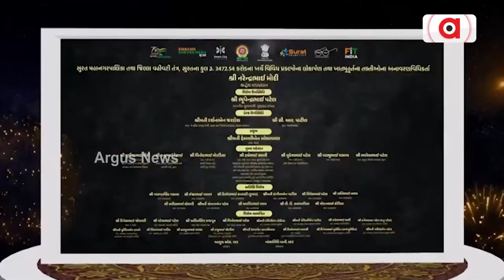ଗୁଜରାଟକୁ ମୋଦିଙ୍କ ପୂଜା ଉପହାର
ସୁରତ ସହରରୁ ଆହୁରି ବିକଶିତ କରିବାକୁ ଲକ୍ଷ୍ୟ
ପ୍ରଧାନମନ୍ତ୍ରୀ ନରେନ୍ଦ୍ର ମୋଦୀ ସୁରତରେ ୩,୪୦୦ କୋଟି ଟଙ୍କାର ବିଭିନ୍ନ ପ୍ରକଳ୍ପର ଶିଳାନ୍ୟାସ ଓ ଉଦ୍‌ଘାଟନ କରି ଗୁଜରାଟର ‘ଡବଲ୍‌ ଇଞ୍ଜିନ୍‌’ ସରକାରଙ୍କୁ ପ୍ରଶଂସା କରିଛନ୍ତି ।